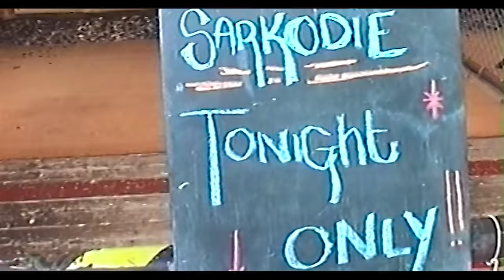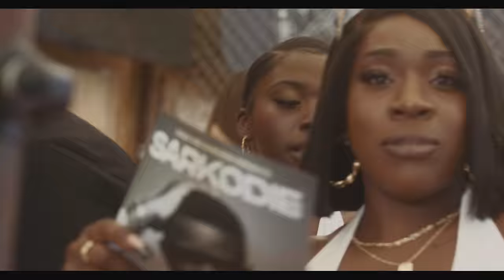Sarkodie - Confam (Official Video)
Listen to 'JAMZ' full playlist on YouTube: Stream JAMZ on all stores